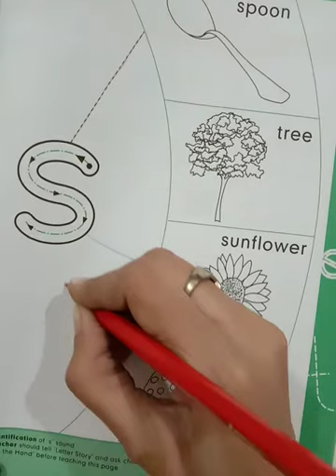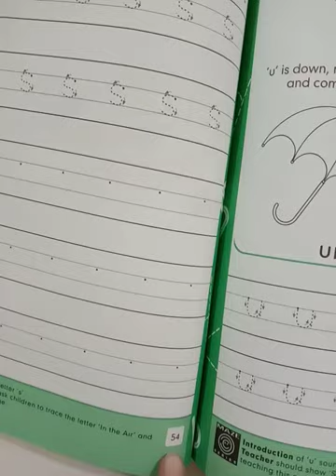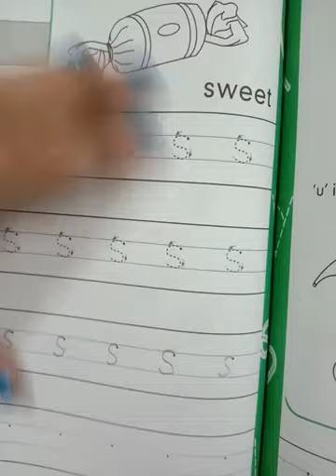Class Junior L2 1 12 2020